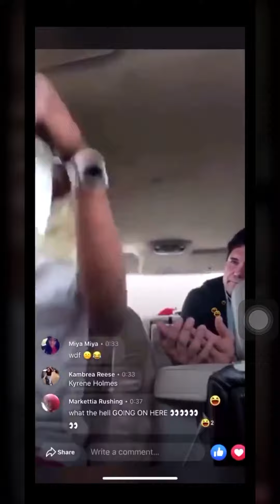White man refuse to pay a prostitute money | facebook live